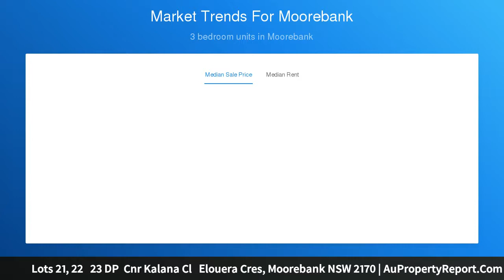Lots 21, 22 23 DP Cnr Kalana Cl Elouera Cres, Moorebank NSW 2170 | AuPropertyReport.Com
Lots 21, 22   23 DP  Cnr Kalana Cl   Elouera Cres, Moorebank NSW 2170
Property Type: other
Bedrooms: 12
Bathrooms: 12
Car Space: 0
Biting the bullet! Development opportunity...3 in one line totaling 2,143 sq mtrs.